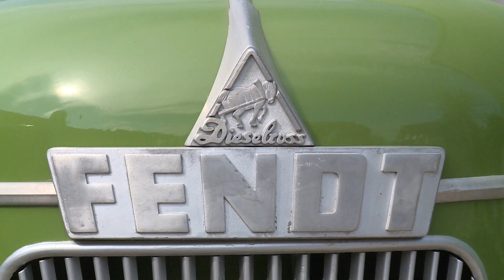Une collectionneuse de vieux tracteurs à Ebersheim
Dans cette exploitation d’Ebersheim, au milieux des machines agricoles modernes, une dizaine de tracteurs anciens ont été rassemblés. Il font partie d’une collection appartenant à la famille Trau. Davina est d'ailleurs la présidente de "Vieux Tracteurs de Centre Alsace"